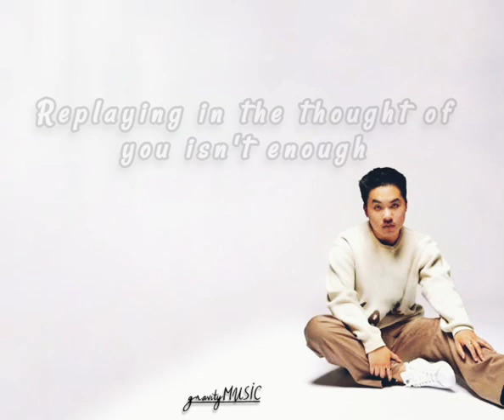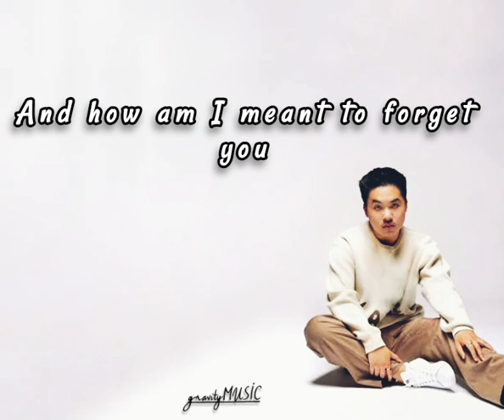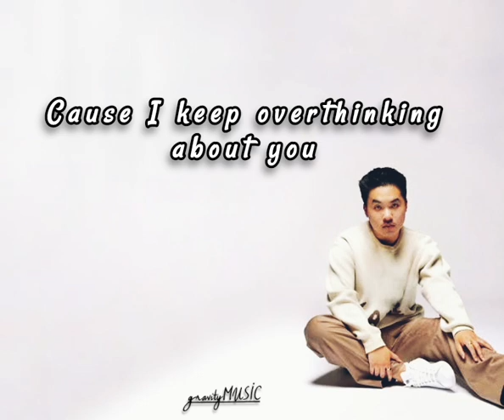Keenan Te ~Overthinking about you ( lyrics video)@KeenanTe